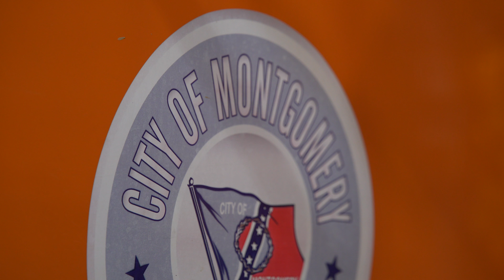Ingram State grants better future for Diesel Mechanic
While serving a 20 year prison term, Harrison Parham enrolled in Ingram State Technical College's Diesel Mechanics program.
After graduating the program, Parham still had years left on his sentence and became a teacher aide to keep his skills up to date and teach others.
Within 3 months of his release, Harrison was hired in the diesel mechanic field and later as part of the Fleet Management team for the city of Montgomery.